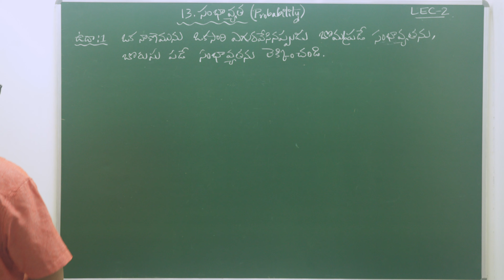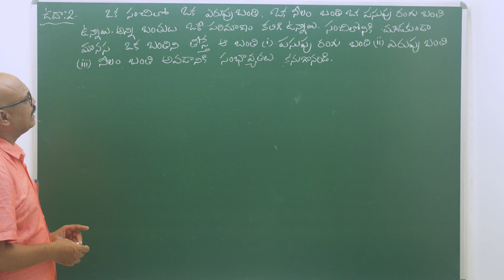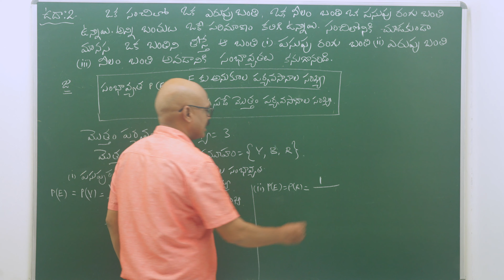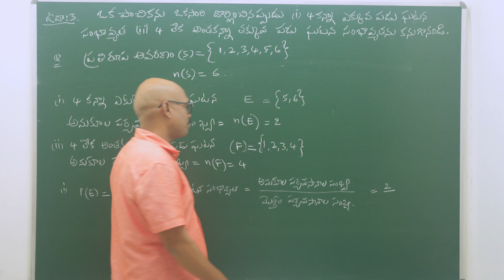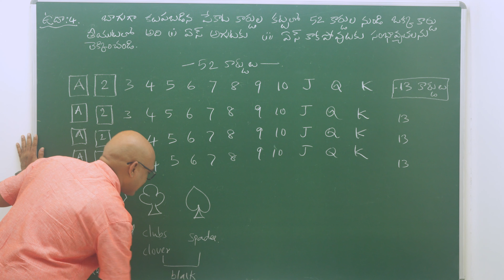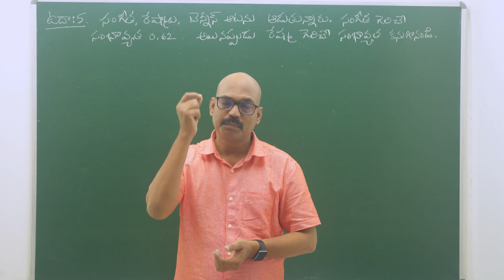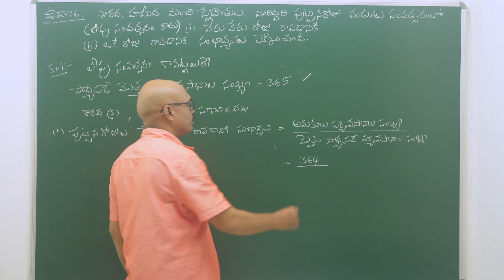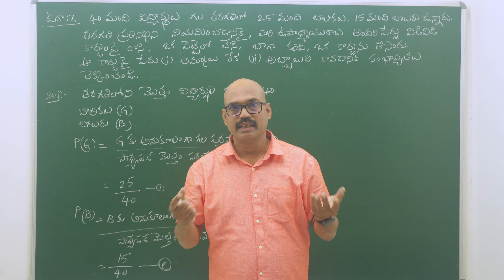SAMBHAVYATHA 02 | Class 10 । Telugu medium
To find PDF notes of my lectures and check your preparation by attempting assignments click on the link given below

Topics covered :
example problems 1 to 7